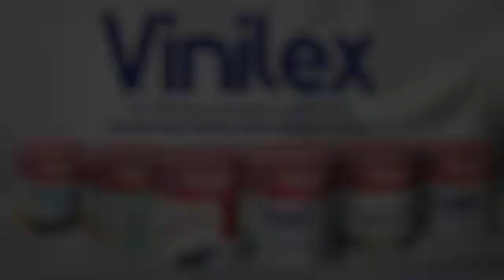Makna Presiden Jokowi Berbaju Adat Paksian Asal Bangka Belitung di Sidang Tahunan MPR 2022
JAKARTA, KOMPAS.TV Presiden Jokowi beserta Ibu Negara dan Wapres Maruf Amin serta Ibu Wapres tiba di Gedung Nusantara MPR DPR Senayan, Jakarta pada 16 Agustus 2022. Presiden Jokowi nampak mengenakan busana adat daerah. Dalam kesempatan ini, Presiden Jokowi memilih baju Paksian asal Provinsi Bangka Belitung. Pakaian ini berwarna dominan hijau dan memiliki motif "Pucuk Rebung".

Motif tersebut melambangkan kerukunan, sementara warna hijau dipilih karena mengandung filosofi kesejukan, harapan, dan pertumbuhan.
Sementara itu, Ibu Iriana tampil anggun dengan mengenakan kebaya berwarna pink lengkap dengan hijab berwarna senada. Penampilan Ibu Iriana tersebut dilengkapi dengan kain batik berwarna cokelat. Selain itu, Wapres Maruf Amin menggunakan pakaian adat khas Keraton Surakarta.(*)